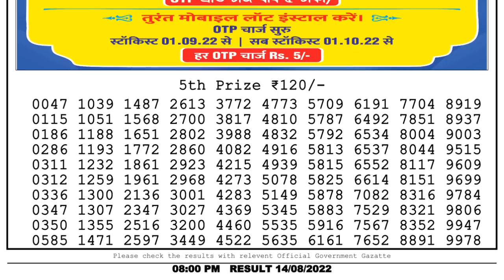🔴Dear Lottery Sambad Live 8pm today 14.08.22 Nagaland State Lottery Result